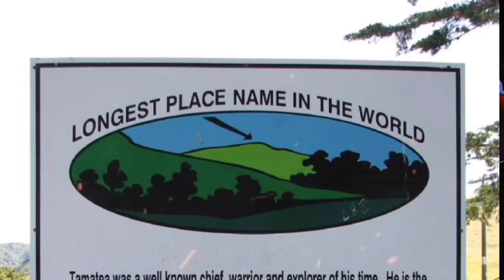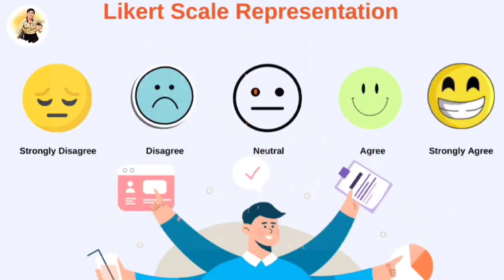TOP 10 INTERESTING FACTS | HINDI | FACTS LONG VIDEO | AMAZING FACTS USA FACTS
The Shocking Truth About Traffic Lights | How Many Hours of Your Life Are Spent Waiting? | Traffic Light Time Trap | How Long Will You Spend Waiting in Your Lifetime?

These ten facts highlight the incredible diversity and complexity of our world. From the shortest war in history to the longest word in the English language, from the incredible speed of bamboo growth to the intricacies of language, from the size of the world's largest snowflake to the size of an ostrich's eye, from the weight of the largest pumpkin to the absence of the letter "Q" in any U.S. state name, from the length of the longest place name to the complexity of shuffling a deck of cards, these facts remind us of just how fascinating our world truly is.

Target to complete 1k in 2023
Support for more quality & no. of videos

global facts
most facts
popular facts
facts long video
the world facts
power quality and facts
interesting Facts
amazing facts
Daily dose of facts
viral
Daily facts
arnav Mittal
arnav Mittal facts
facts in hindi
random facts
trending facts
Trending topic on YouTube
craziest facts
Crazy
diversity of nature
amazing world
shortest war
longest word
bamboo growth
snowflake
ostrich
largest pumpkin
world facts
fun facts
curiosity
wonders of nature
language facts
animal facts